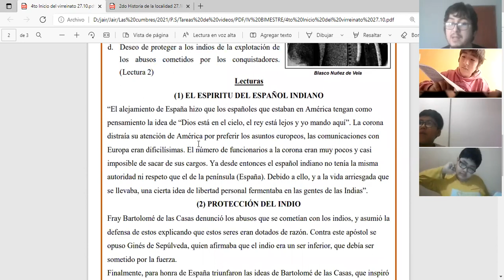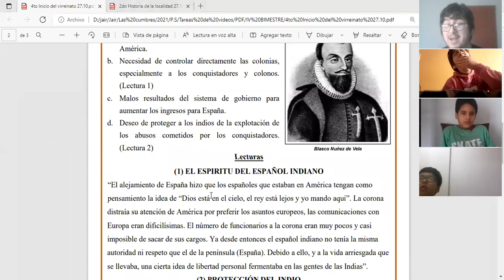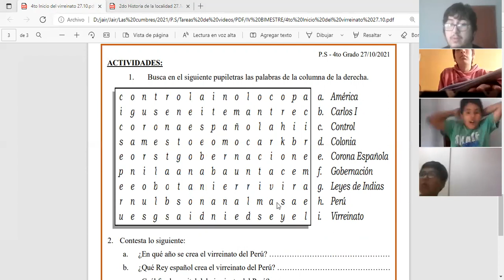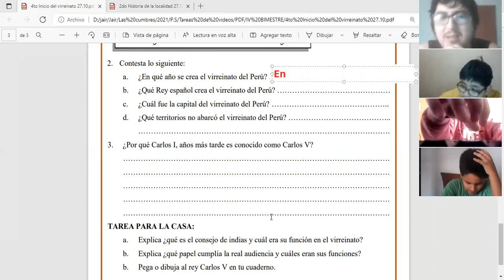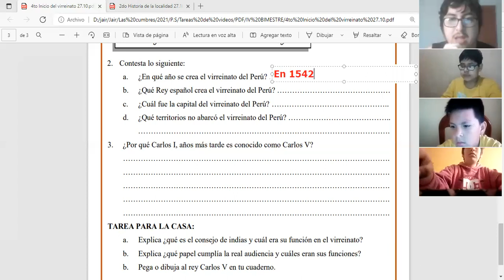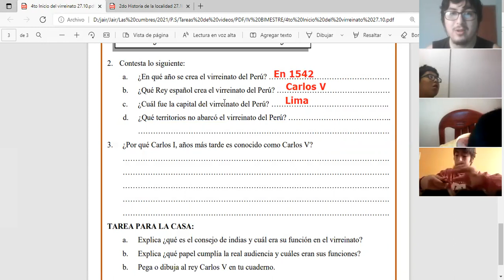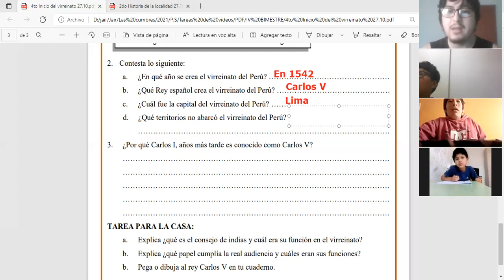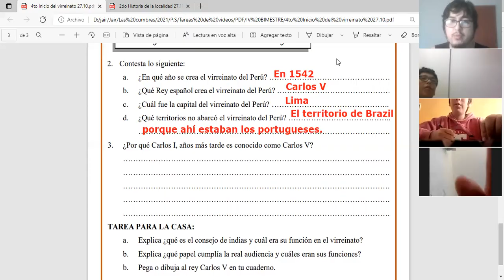El Virreinato del Perú (Parte III) - 4to Grado de Primaria - Las Cumbres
Clase virtual por ZOOM del colegio "Las Cumbres" para "4to Grado de Primaria" del curso Personal Social.